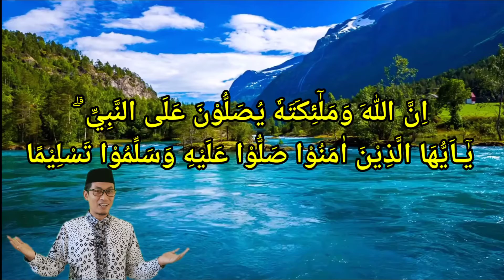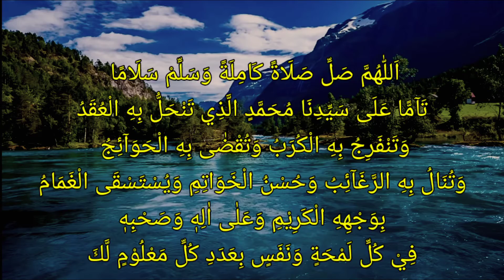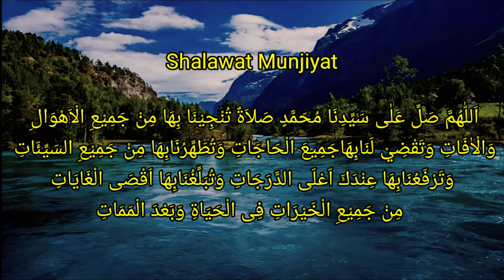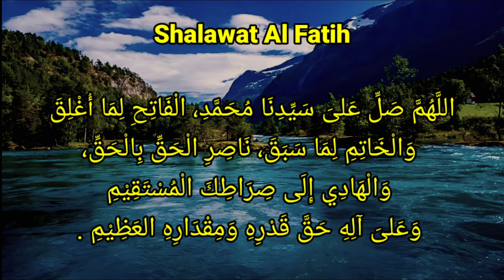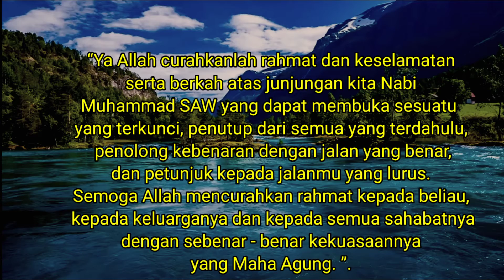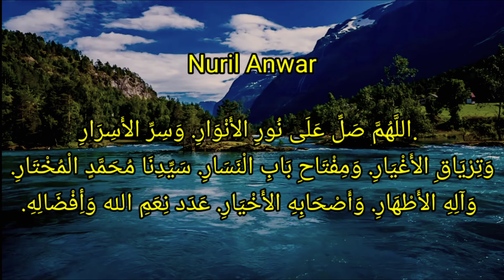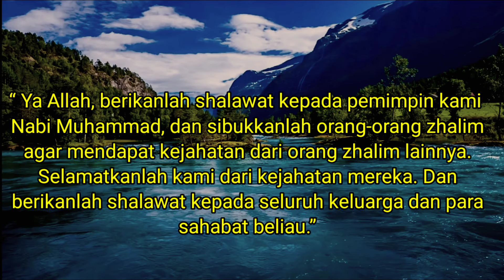KUMPULAN BACAAN SHOLAWAT NABI PALING SERING DIBACA DALAM PEMBUKAAN PIDATO ISLAMI, CERAMAH, KHUTBAH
teman-teman alhamdulillah kumpulan bacaan shalawat populer, dan paling sering diamalkan sudah kita susun dilengkapi dengan artinya plus dengan audio cara bacanya yang benar, mudah-mudahan bermanfaat untuk kita semua amin.